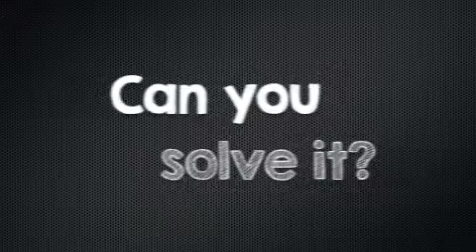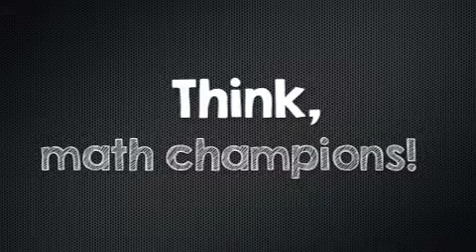Math Champions (Ginger Webb)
Ginger Webb tells us how she uses math everyday in her job at Fort Thomas Independent Schools.  This is why we need to learn to tell time!  Take a look!